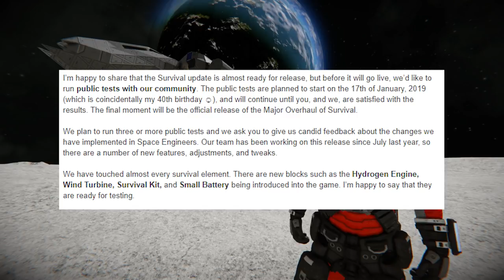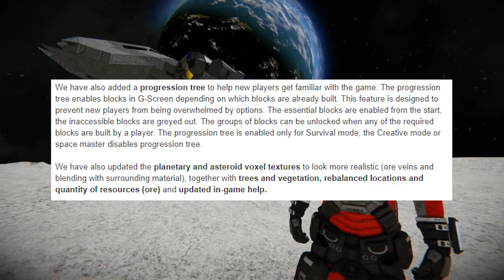MAJOR Survival Overhaul, New PVE Scenarios and more! - Space Engineers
More news, this time the big update is confirmed - Let's chat more about it :D